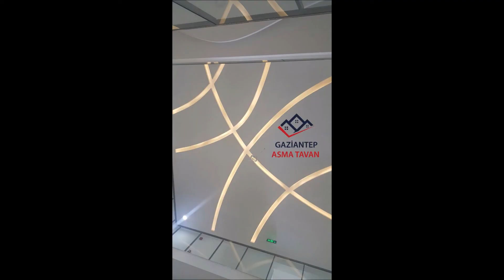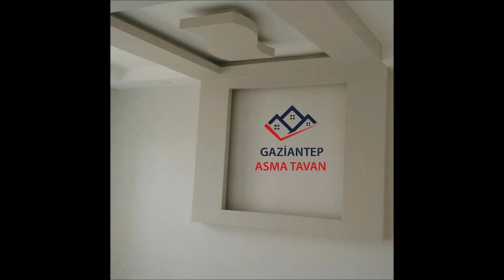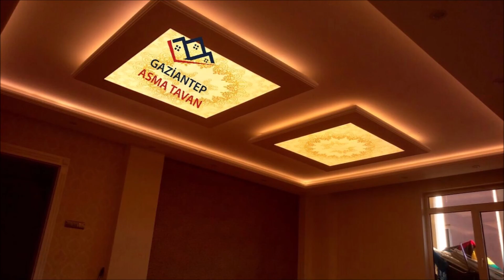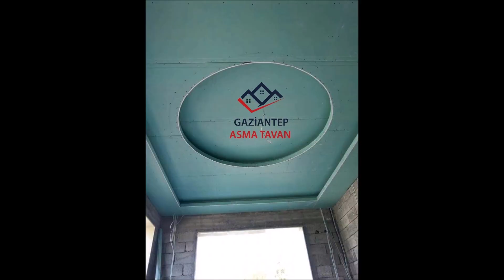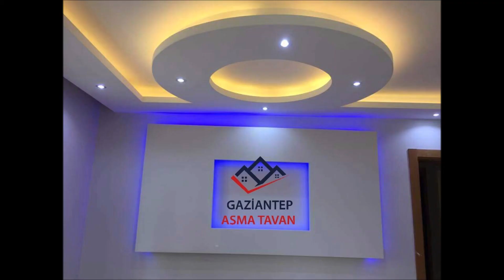Gizli Işık Asma Tavan Modelleri - gaziantepasmatavan.com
Ayrıntılı bilgi ve çalışmalarımızı görmek için sitemize ziyaret ediniz.

Gaziantep Asma Tavan Sosyal Ağlarımız